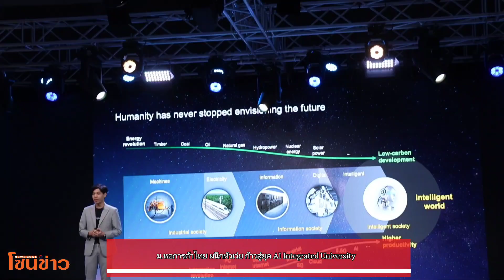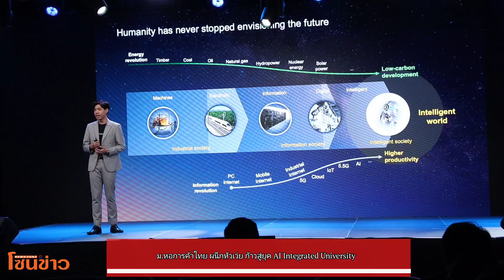ม.หอการค้าไทย ผนึกหัวเว่ย ก้าวสู่ยุค AI Integrated University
มหาวิทยาลัยหอการค้าไทย (UTCC) และหัวเว่ย ประกาศความร่วมมือครั้งสำคัญในการยกระดับสถาบันการศึกษาสู่ยุค AI Integrated University โดยมีการลงนามข้อตกลงในโครงการ Huawei ICT Academy เพื่อพัฒนาความรู้และทักษะด้านเทคโนโลยีขั้นสูงให้แก่นักศึกษาและบุคลากร ในโอกาสนี้ หัวเว่ยและมหาวิทยาลัยหอการค้าไทย ยังได้ประกาศลงนามข้อตกลงความร่วมมือในโครงการ Huawei ICT Academy ซึ่งเป็นการทำงานร่วมกันในการพัฒนาความรู้ในด้านของเทคโนโลยีและส่งเสริมการพัฒนานักศึกษาให้มีความรู้ความสามารถในด้านเทคโนโลยีขั้นสูง เตรียมความพร้อมในเทคโนโลยีเฉพาะทาง พร้อมก้าวเข้าสู่สายอาชีพในภาคอุตสาหกรรม